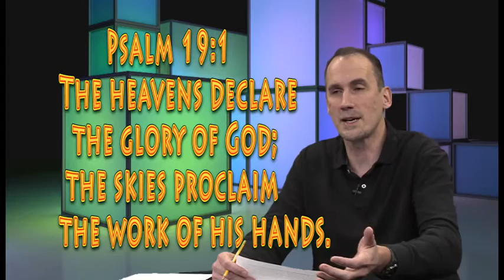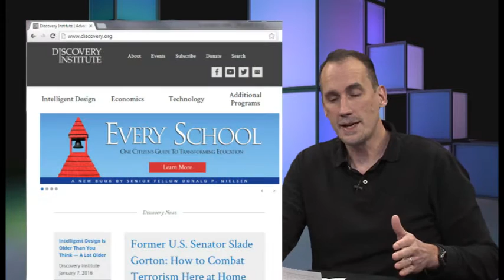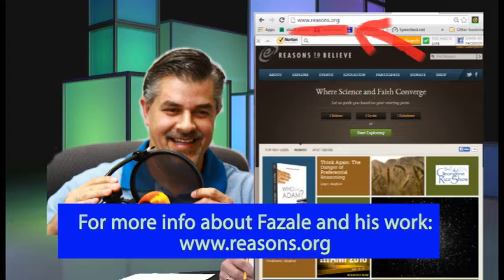Is "Intelligent Design" real science? (Atheist/Christian dialogue, Dehler vs. Rana)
This is an excerpt of a TV show in which Bernie Dehler (atheist) talks to Fazale Rana, Ph.D. (evangelical Christian apologist).

Is "Intelligent Design" real science, or just a fancy version of pseudoscience?

Comments that contain cussing, rudeness, etc., will be deleted.

Here's the description from the main listing:
In this episode, Bernie Dehler (atheist) has a discussion with Fazale (Fuzz) Rana, Ph.D. (Christian). They discuss these 5 topics; about 10 minutes for each topic; as well as bonus topics:

1. Is the "Watchmaker Argument" valid? 4:06
2. Do biological advancements demonstrate the existence of a creator God? 14:46
3. Is "Mitochondrial Eve" the same as "Biblical Eve?" 28:15
4. Is "Intelligent Design" real science? 41:28
5. If evolution is true, why can we detect truth? 50:16

Bonus:
1. Kent Hovind's fake doctorate degrees 58:07
2. Fuz's place in the creationionist camps 1:12:27
3. Global warming 1:24:08

-- "Origins of Life: Biblical and Evolutionary Models Face Off"